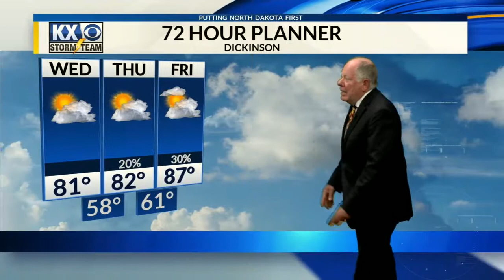KX Storm Team Full Evening Forecast w/Tom Schrader